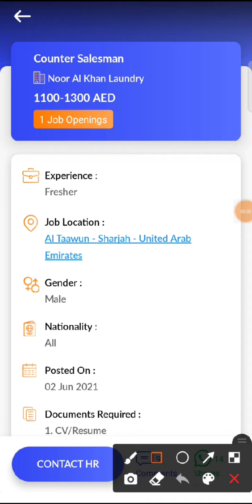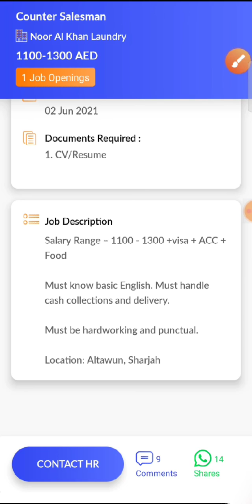JOB IN UAE/ Role: Counter Salesman/Company: Noor Al Khan Laundry/Salary: AED 1100 - 1300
9...Check out this job opening on the Skillbee app that is available for you:

Role: Counter Salesman

Company: Noor Al Khan Laundry

Openings: 1

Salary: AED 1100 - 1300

Experience: Not required

Job Location: Al Taawun - Sharjah - United Arab Emirates

Interview Location: Al Taawun - Sharjah - United Arab Emirates

Follow SkillBee :-